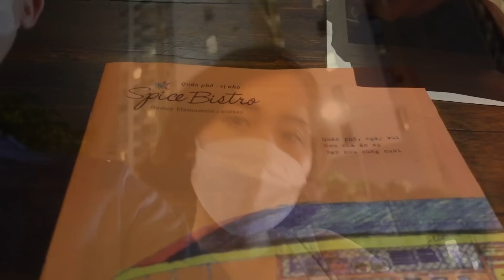Trúc đi Sài Gòn chơi ♡Truc's stories♡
Mọi thông tin ở dưới này nha mọi người 👇
Trong vlog này có:
- Trúc gặp Linh
- Đi Mộc Hương spa
- Cơm tấm và bánh mì ngon ở
- Sinh nhật Hả

-Trúc ở Paris
-Trúc quay beauty video bằng canon 700D, vlog bằng canon Sony ZV-1
-Edit video bằng iMovie hoặc Final Cut Pro